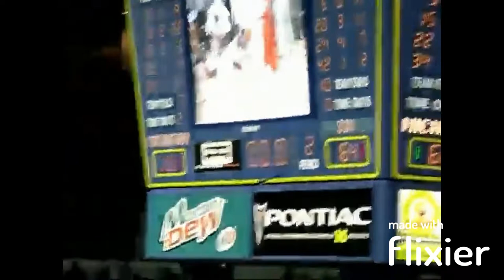Michigan Basketball Game Winning Plays (2008-2019)